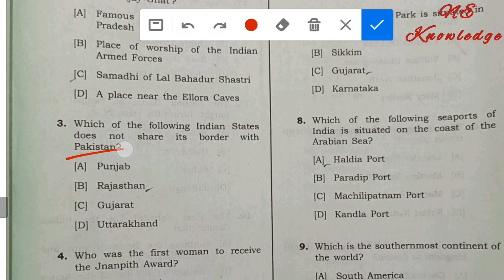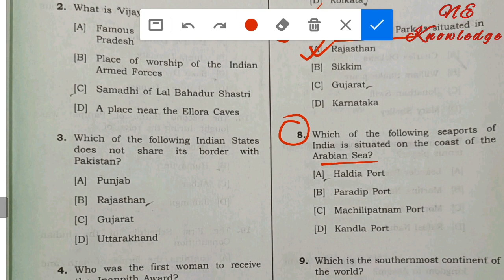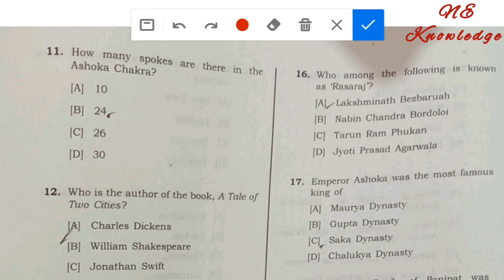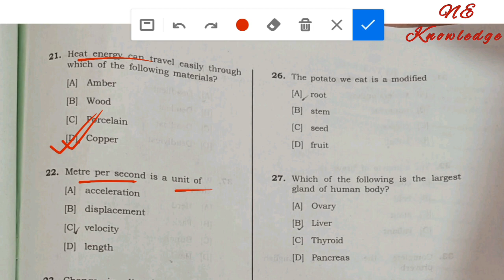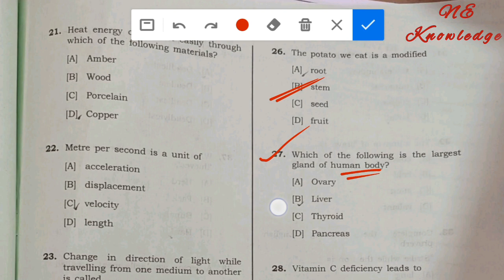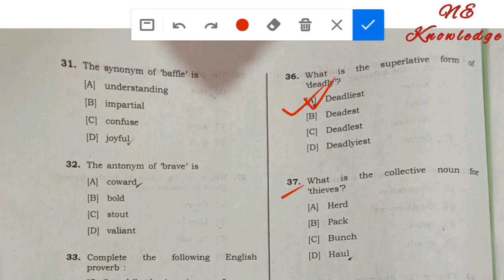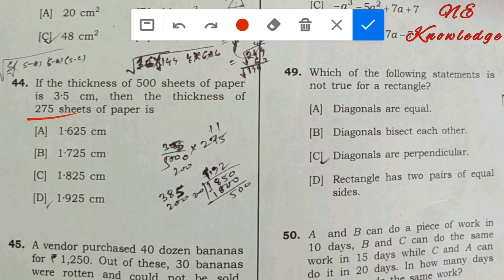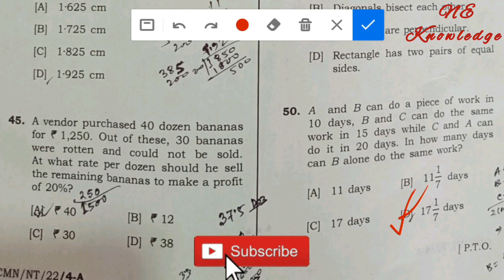dhs grade 3 Full question paper answer | dhs grade3 full Ans Key || All 50 question Ans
dhs grade 3 Fully solved question Paper. dhs grade3 full Ans Key. dhs Exam 12/02/2023